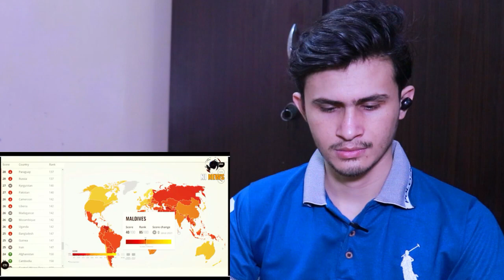Nepal ranks 110th in Corruption Perceptions Index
Ekata TVNepal